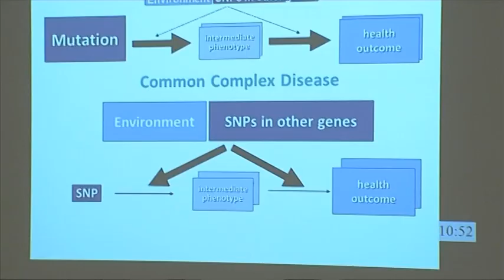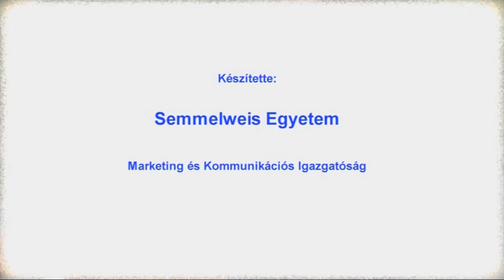Semmelweis Symposium 2012, Opening ceremony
Semmelweis University is an internationally well known biomedical university.
The Semmelweis Symposium is organized annually; it is the most prestigious scientific event of the university.
The main topic of the Semmelweis Symposium 2012 is „Principal Questions of Genomic Medicine: Prediction, Prevention and Personalized Treatment". Personalized medicine is paving the way for a superior health care system. Our rapidly expanding knowledge of genetics and molecular biology is creating a stronger platform for us to move ahead into a future in which care is more closely tailored than ever before. New diagnostics for identifying disorders and new therapeutic possibilities are most likely to obtain their benefits in healthcare. The anticipated arrival of the $1,000 genome this year will accelerate even further the changes that have begun.